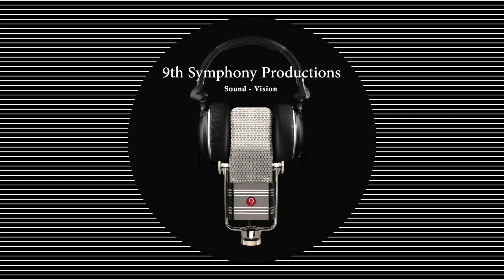Nazinga-Luc Lévesque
Nazinga (Souvenirs de Burkina Faso) by Luc Lévesque

Glendale Guitar Orchestra
Chuck Hulihan Director

Recorded April 30, 2023 in the GCC Performing Arts Center by 9th Symphony Productions